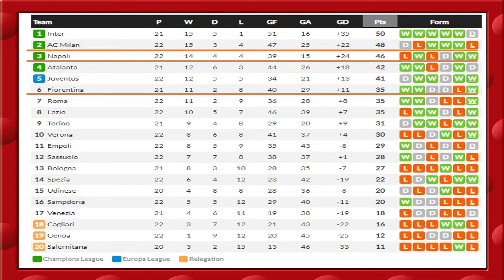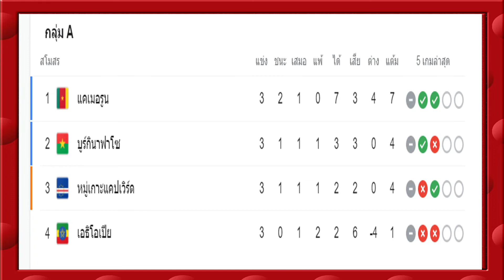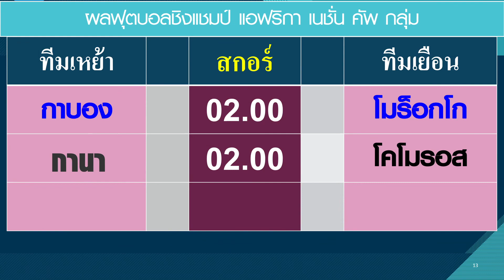ผลบอลเมื่อคืน 18 มกราคม 2565